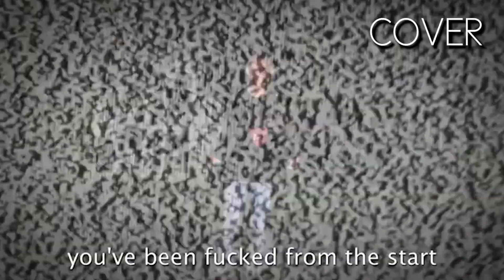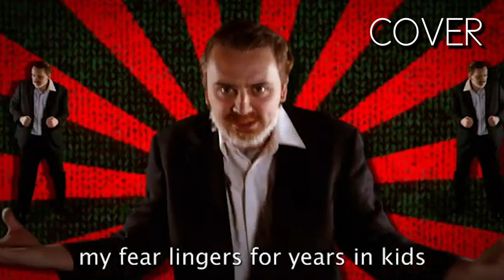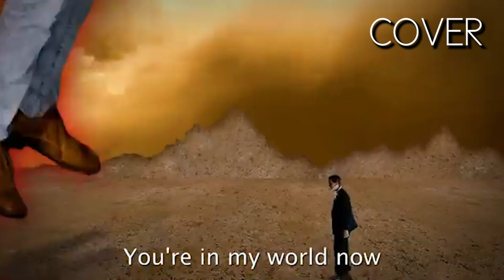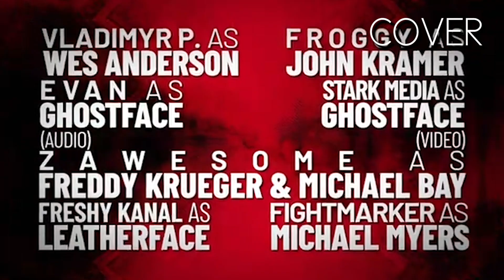[COVER] - James Wan vs Wes Craven.